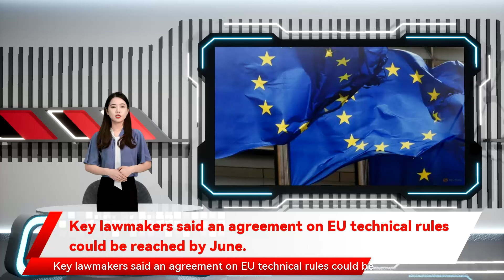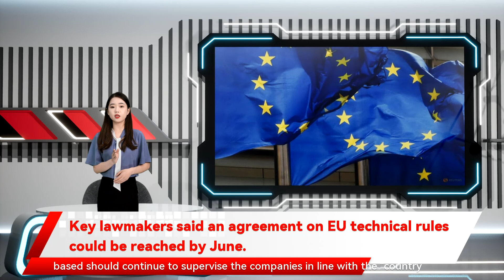Key lawmakers said an agreement on EU technical rules could be reached by June.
citing the divergence on dark patterns. "The Council wants the ban only for online marketplaces. Parliament wants a ban on all platforms." Schaldemose said countries like Ireland where Apple European Union lawmakers and countries could reach a deal by the end of June on proposed tech rules forcing online platforms to better police the internet despite differences in their approach Vestager's proposal needs to be agreed by EU countries and lawmakers before it can become law. "I am optimistic we can make a deal before the end of June the lawmaker steering the negotiations said on Monday . The Digital Services Act  proposed by EU antitrust chief Margrethe Vestager forces Amazon.com Inc Facebook and Google have their European headquarters and Luxembourg where Amazon is based should continue to supervise the companies in line with the "country of origin" principle. "We stick closer to the country of origin principle than Council and continue to let companies be regulated where they are based. "We go into the business models of platforms. The Council is not so willing to go that far